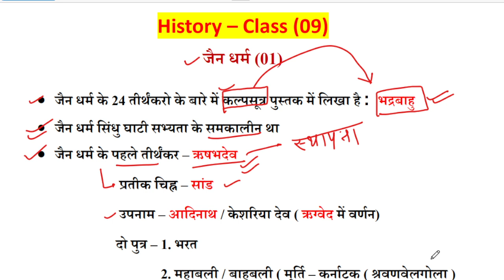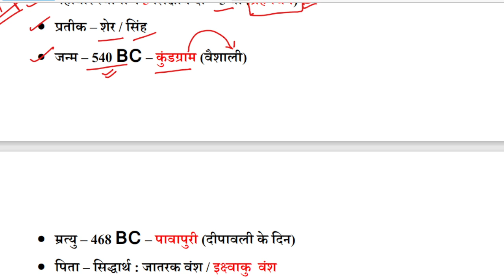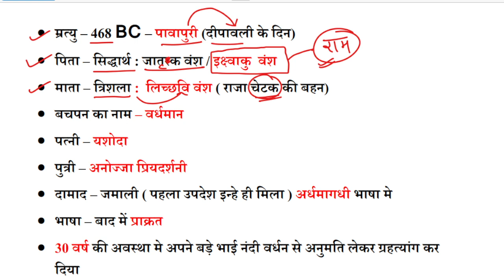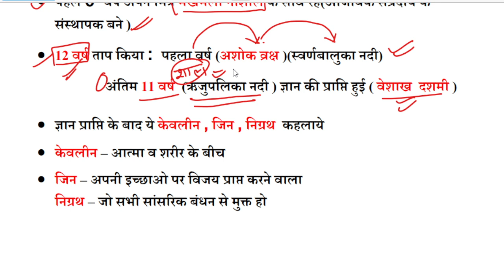History -09 || जैन धर्म (01): संस्थापक व तीर्थंकर के बारे मे सब कुछ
jain dharam history in Hindi
jain dharam topic in history
History class topic wise free
old history
history class by Vikas sir
mahavir swami kon hai
who is mahavir swami
jain dhram kaise le sakte hai
up police constable 2023 history class
history for up police constable 2023
history for up si 2023
history class topic
history for upsssc pet 2023
history class old
old history class topic wise
old history for up police constable 2023
jaun dhram ke founder kaun hai
jain dharam all improtant questions 2023
jain dharam topic important questions up police constable 2023
buddh history class
mahavir swami kaun hai
jain dharam history
jain dharam kaise apnaye
jain dharam topic important questions
jain dharam top mcq
jain dharam all improtant questions
jain dharam kab suru hua
jaub sangati trick
jain sangati
jain meeting
jain sangati topic most important question